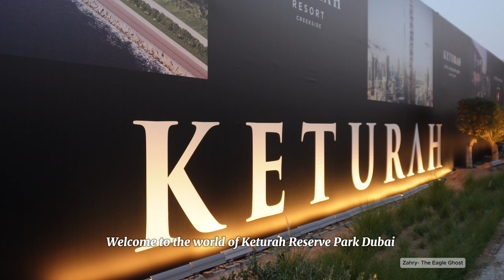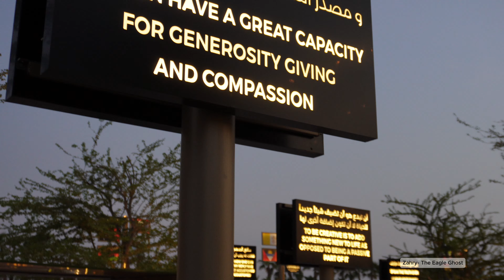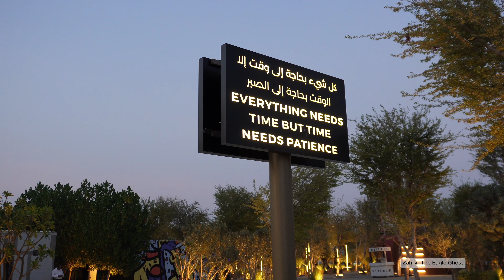Keturah Reserve Dubai| My Travel Vlog| Dubai Life| Youtube Travel VIDEO|4K Ultra HD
If you’ve heard people talking about Keturah Reserve, here’s why. Tucked away in Nad Al Sheeba, Keturah this luxury new real estate development has been constructed to connect with the natural environment, using biophilic design. A fusion of modernity, simplicity and nature, Keturah Reserve’s array of apartments, townhouses, leisure and retail facilities are still under construction, but there are elements that are beginning to open. Inside Matcha padel club, an array of restaurants are now welcoming guests.

As part of the expansive facilities at the new Matcha padel club in Meydan comes a restaurant from homegrown heavyweight and the UAE’s main pitmaster, the legendary Hattem Mattar. A community eatery that puts fire-based cooking at its heart, meat is the star of the show at Fiya. There are four main fires, while the open concept grill – the only one of its kind in Dubai – does the bulk of the work. All of this is surrounded by a completely unique olive tree environment, that gives a feeling of being completely at one with the natural surrounds.

A vibrant Australian bakery arrives on a rooftop in Dubai, bringing ingredients and passion from the shores of Palestine. Conceived and operated by The Bearded Bakers, who are known for their pop-ups around Australia, these crafty bakers serve Knafeh that’s so good you’ll be licking your plate. This welcoming group of bakers is also known for their vivacious attitude, frequently jiving away while preparing their sweet Palestinian goods. Expect Knafeh, Arabic ice cream, Moroccan tea and homemade lemonade.